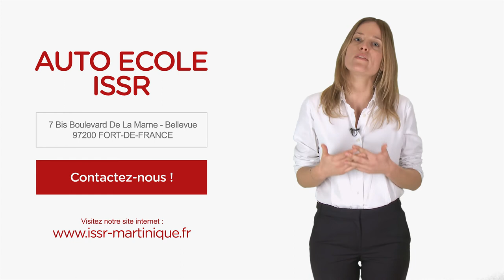AUTO MOTO ECOLE ISSR à Fort-de-France en Martinique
Bonjour et bienvenue sur le site internet de l'auto-moto-école ISSR. Installés à Fort de France depuis 1998, nous sommes au service de tous ceux qui souhaitent obtenir leur permis de conduire!

L'école de conduite ISSR, c'est une longue expérience dans l'enseignement de la conduite et des formules adaptées à tous : Nos tarifs sont très attractifs, et des facilités de paiement sont envisageables. Nous vous proposons des cours à l’unité ou au forfait, pour le code comme pour les cours de conduite.
Nous assurons à nos élèves la formation auto, deux roues mais également les cours théoriques et la formation complète au permis bateau.

Nos moniteurs sont à votre écoute et s'adaptent à votre profil. Toute la journée, nous vous proposons d'assister à la projection du Code de la Route dans nos locaux avec support pédagogique et dans les conditions d'examen.

L'auto école ISSR, c'est avant tout une formation personnalisée et adaptée à chaque personne, avec une séance d'évaluation préalable et un suivi individuel. Nous mettons à votre disposition des véhicules récents et renouvelés régulièrement.

Vous trouverez sur notre site toutes nos infos et références. N'hésitez pas à nous contacter pour en savoir plus, nous sommes à votre écoute. A bientôt.